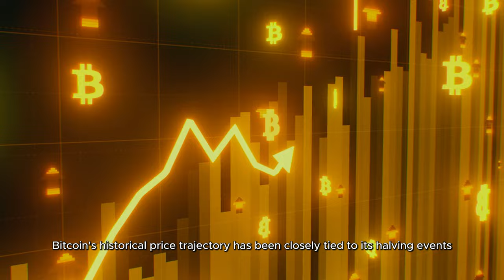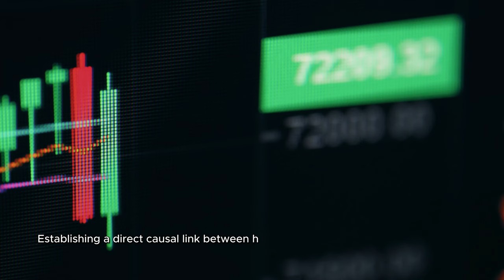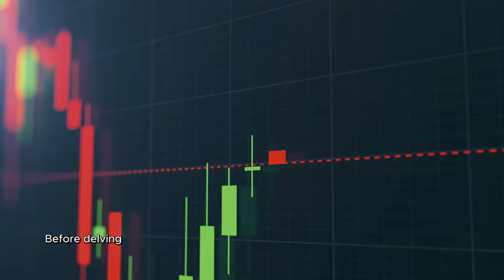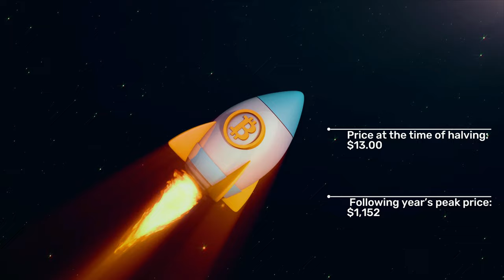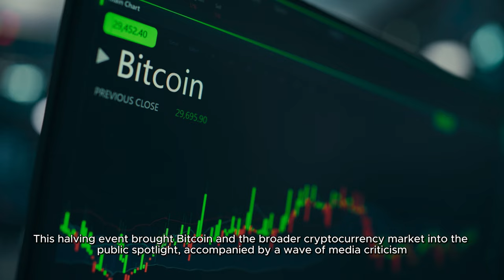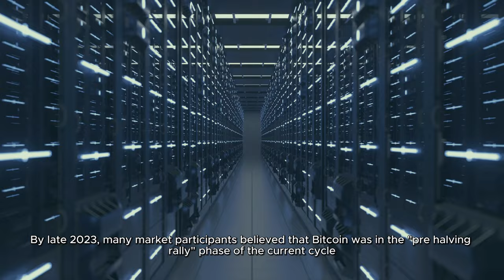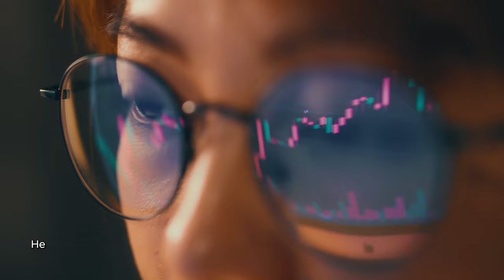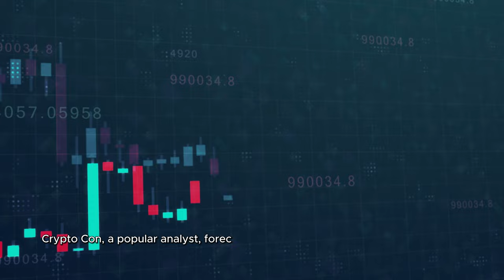Unlocking Bitcoin's Secrets. How Halving Events Drive Price Surges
Learn all about Bitcoin's halving events in this detailed video. Discover the secrets behind how these events drive price surges and potentially reveal valuable insights for 2024. If you're curious about the impact of halving events on Bitcoin's value, this is the video for you! Stay informed and uncover the mysteries of Bitcoin's halving events.